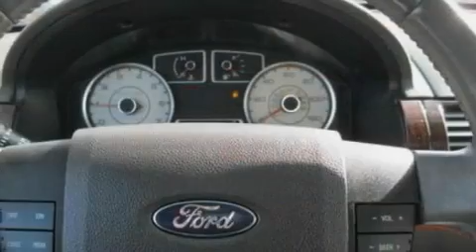2008 FORD TAURUS MI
Year : 2008
 Make : FORD
 Model : TAURUS
 Engine : 3.5L V6
 Trans . : AUTO 6SPD
 Exterior : DUNE PEARL METALLIC
 Miles : 45,970
 Interior : CAMEL
 Stock : P8887